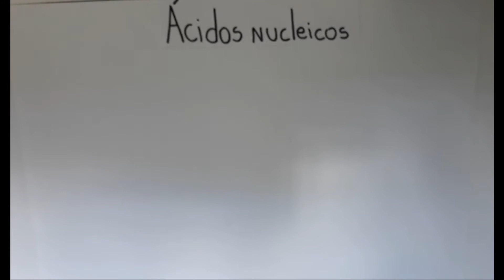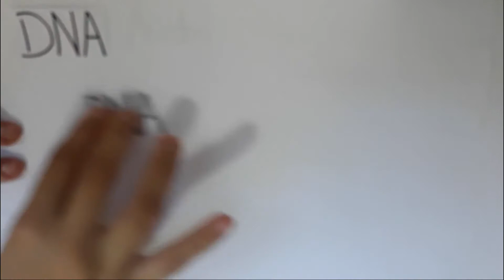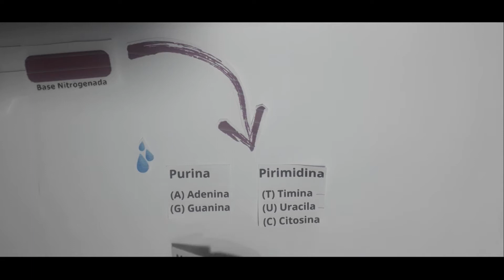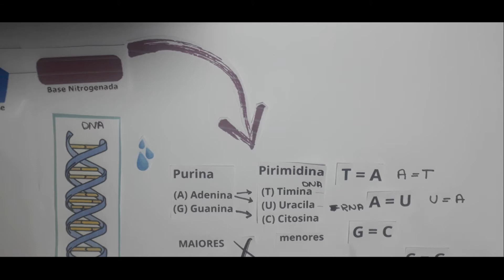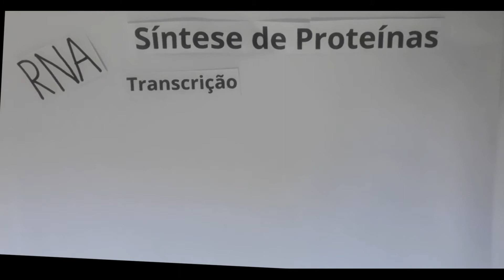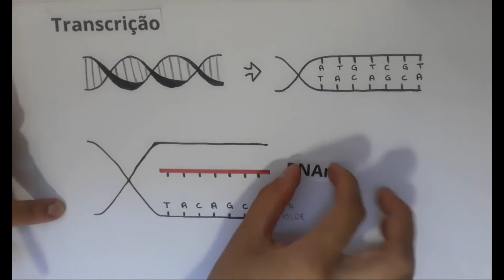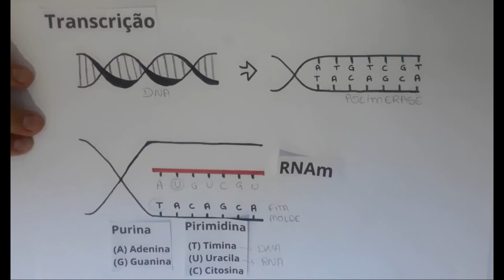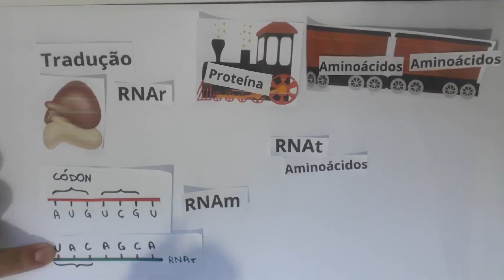RP Biologia UFC – Ácidos nucleicos e síntese de Proteínas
Esse vídeo produzido pela RP Biologia UFC explora alguns conceitos básicos de Genética, faz uma breve comparação entre DNA e RNA e descreve resumidamente a produção de Proteínas. Qualquer dúvida pode deixar nos comentários. Bons estudos!